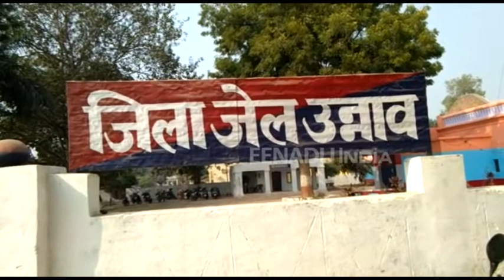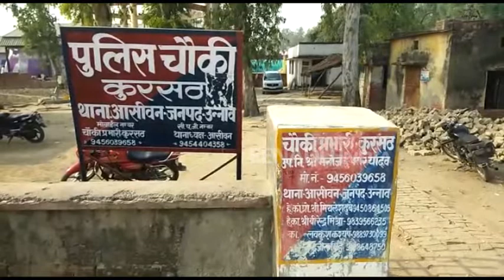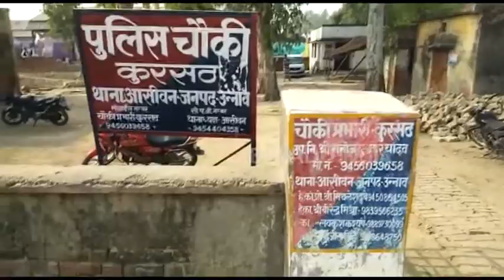उन्नाव: चंद रुपयों की खातिर दारोगा ने बेगुनाह को भेजा जेल, सस्पेंड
उन्नाव: उत्तर प्रदेश पुलिस एक बार फिर सुर्खियों में है. उन्नाव के एक सब इंस्पेक्टर ने चंद रुपयों की लालच में कानून को ताक पर रखकर न सिर्फ एक बेकसूर युवक को सलाखों के पीछे भेज दिया, बल्कि चार्जशीट के दौरान जमकर हेराफेरी की और फर्जी कागजात लगाकर बेकसूर को गुनाहगार बता डाला. वहीं मामला उच्चाधिकारियों की चौखट पर पहुंचने के बाद दोषी सब इंस्पेक्टर को सस्पेंड कर दिया गया है.